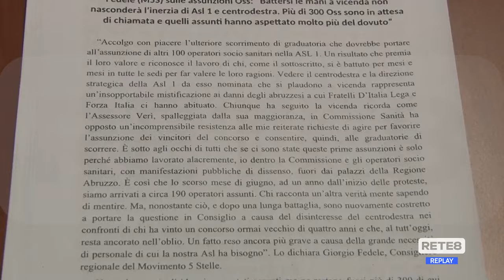Asl 1 - Oss, restano fuori oltre 300